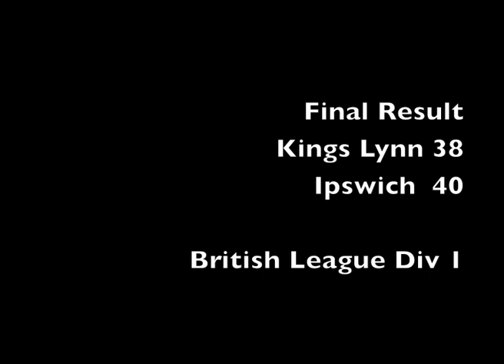KINGS LYNN STARS V IPSWICH WITCHES SPEEDWAY 1977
Some brief highlights , two races , from the Kings Lynn v Ipswich speedway match . Terry Betts and John Louis featured at the Saddlebow Road track . Fast and furious stuff as ever !